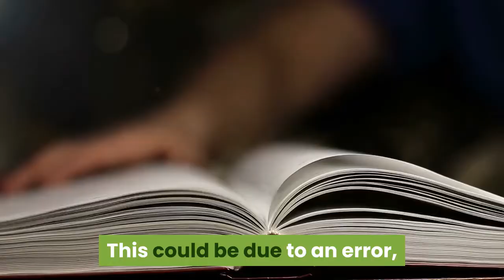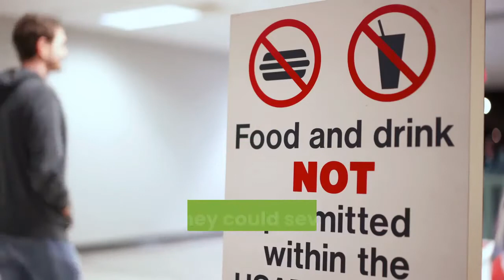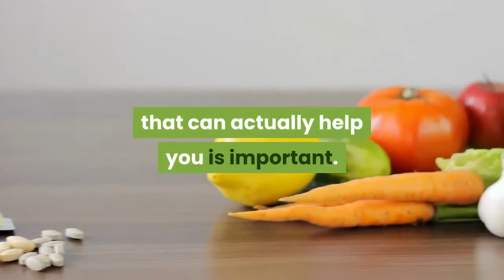Getting the Most from Home Remedies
If you have ever tried home remedies yourself you have no doubt noticed that there are times when they are much more effective than others are.  Trying to get the best results possible from a home remedy is not impossible, but it will typically take a bit of work.  If you are struggling to obtain the desired results you might be unknowingly making a few mistakes that can significantly impact your success rate.  In order to improve your success it is extremely important that you take some time to really do your research before getting started.

The first mistake that people tend to make is they fail to read all of the instructions.  If you miss a crucial step to the home remedy, you are not likely to get the result that you are after.  This could occur for several reasons though; your source might not have the home remedy listed in its entirety.  This could be due to an error, or it could be you simply skipped a line while reading the directions.  So many things can happen, but missing vital information will reduce effectiveness.

Other common mistakes are substituting ingredients.  For example, if you are trying to make a cool milk compress you need to use whole vitamin D milk.  If you are attempting to use skim milk for example you will not get the same benefit from the compress.  Making small adjustments might seem like only a minor detail but they could severely restrict the benefits.  There are some instances though when a small adjustment is perfectly acceptable.  In these cases, you will typically be given an option of what you would like to do.  Under these circumstances, you can feel free to substitute one ingredient for another.  Just be certain that you are still following the directions.

To really get the biggest impact from a home remedy it is also important that you begin treatment quickly.  This is one of the biggest factors in how successful a home remedy will be.  If you wait a long time before starting treatment you will find that it is not as effective.  This can increase your likelihood of having to see a doctor as well.  Treating ailments quickly with home remedies can help to increase substantially the likelihood of them working and increase your confidence to try new remedies as well.

It is also extremely important to realize that not all remedies work for everyone.  What might work for you may not help your best friend at all.  In contrast, you may find that there are several home remedies that appear to work regardless of who is using them.  The remedies that do not necessarily work for you are not necessarily useless, but there are some factors that could render them much less effective for you.  Taking the time to really ensure you are sticking to remedies that can actually help you is important.  Never spend time on a remedy that does not appear to be effective for your circumstances.

There are literally hundreds if not thousands of different home remedies.  Most people at some point in their life will venture into trying at least one, this can be an extremely exciting time and with the right attitude, correct ingredients and a highly effective remedy can be extremely successful.